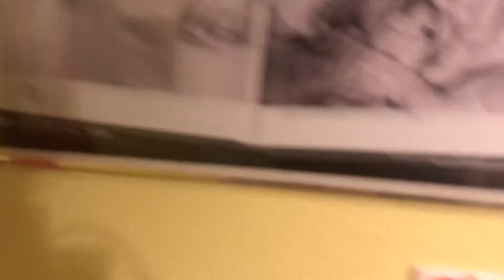Vacationing in Oregon & a New House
xcd's john longwell shares highlights about his new house and trip to Oregon.